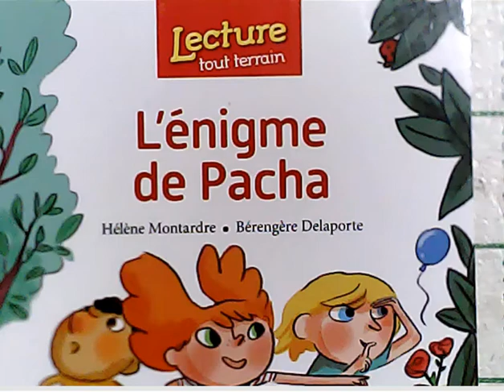Mes activités pendant ces vacances